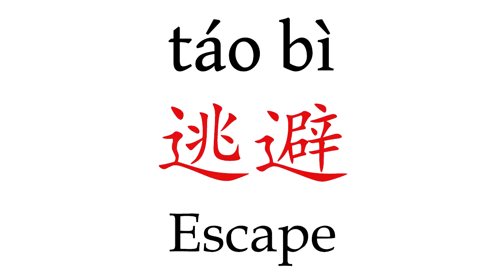How To Say 'Escape' (逃避) in Mandarin Chinese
Learn how to pronounce ''Escape'' (逃避) in Mandarin Chinese with this short pronunciation video